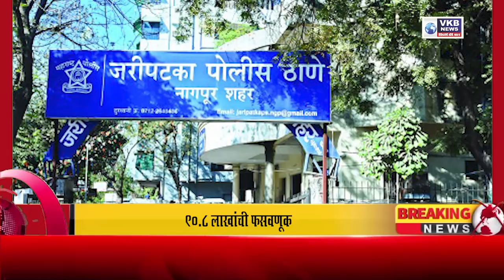NAGPUR NEWS || टेंडर काढण्याच्या नावाखाली फसवणूक